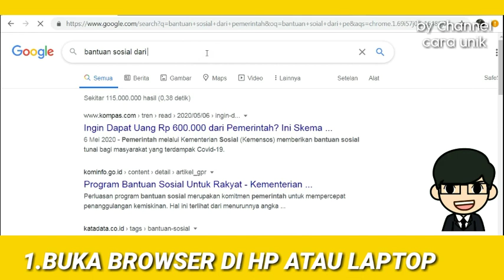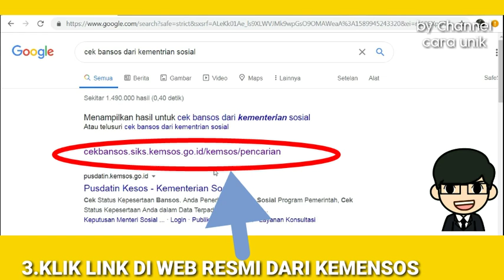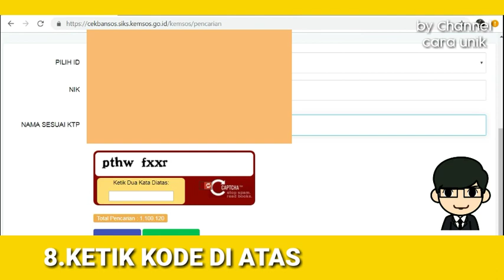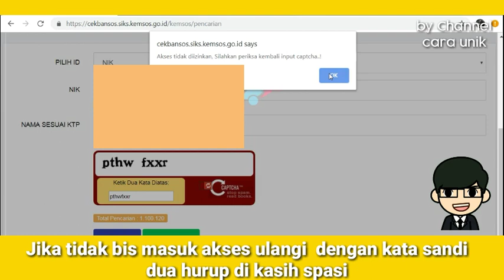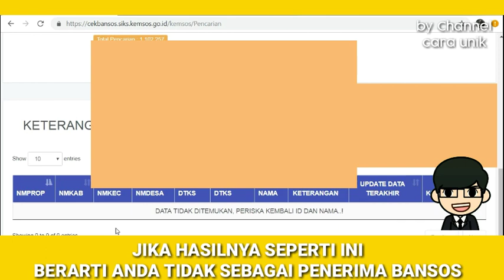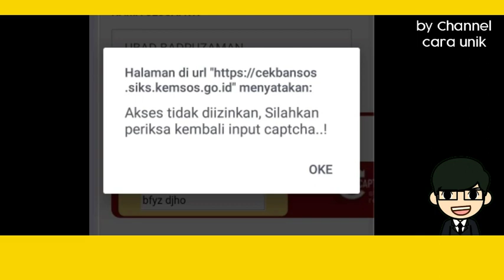tutorial cara mengecek BANTUAN SOSIAL TUNAI dari pemerintah melalui web resmi komensos.cara unik